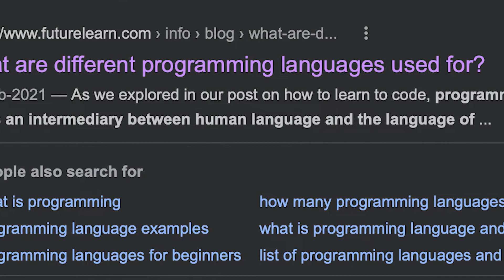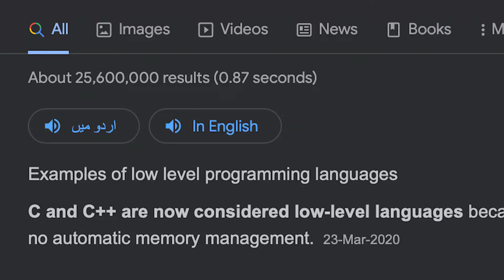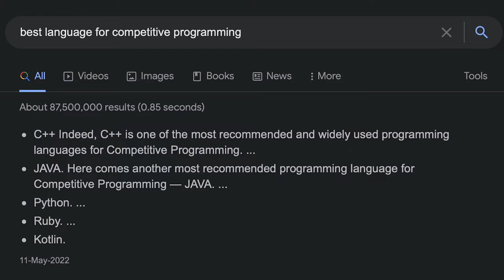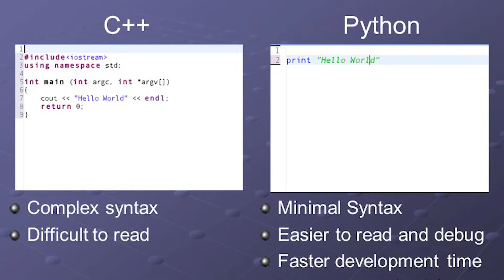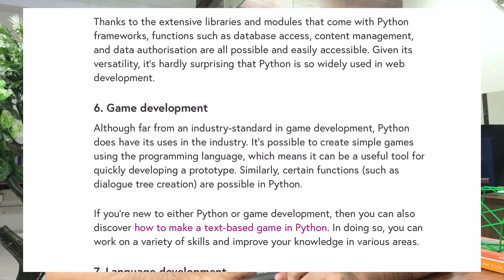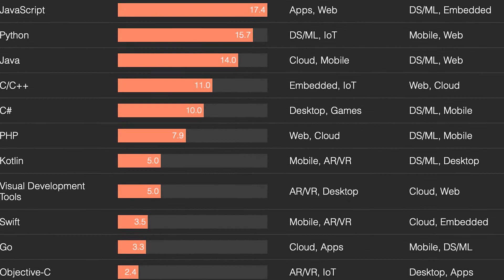Choosing your First Programming Language in 2022 | TCK Talks | 002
Hello Confused CS Enthusiasts!

Are you also worried about which language to choose for yourself as your first one? Well not anymore!

In this video, we're gonna cover my recommendations for people in different stages of their learning journey to choose the best first coding language for themselves. Do watch this video till the end!

Timecodes:
0:00 - Intro
1:53 - Types of Learners
2:57 - Students
4:37 - Literally everyone else
7:43 - Outro

I also wanted to announce that I have started my personal PATREON Account for those who find immense value in my content and would love to support the channel and wish to know me better:

Cheers!